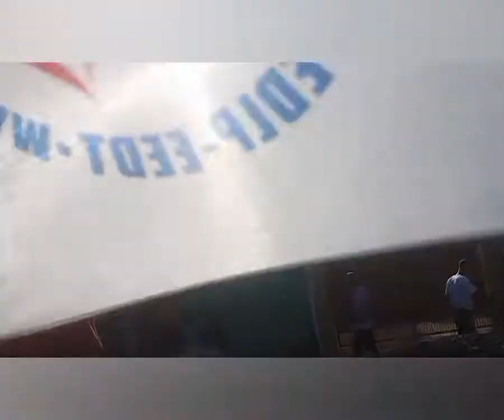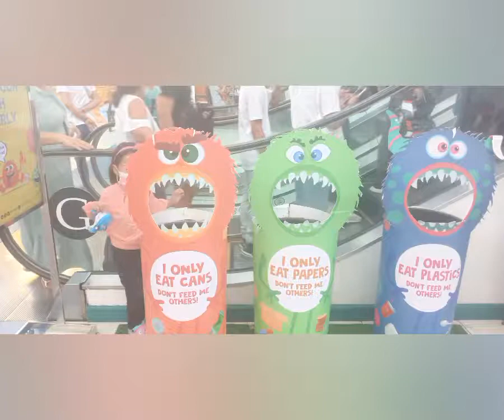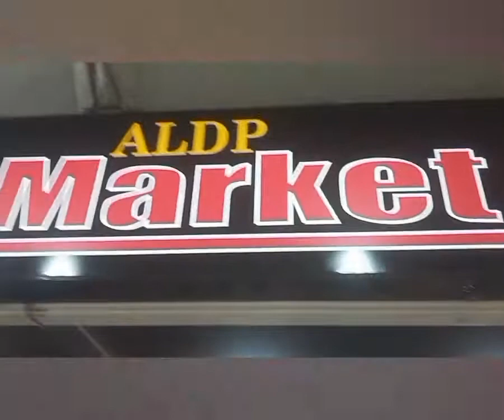Fluvial Procession Day. Many devotees of INANG PEÑAFRANCIA, and this took place after 2-yr hiatus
If you want to BUY US A BOOK, you can send here:
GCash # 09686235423